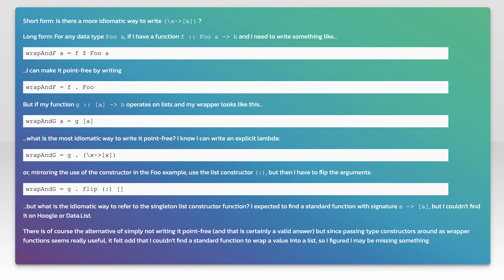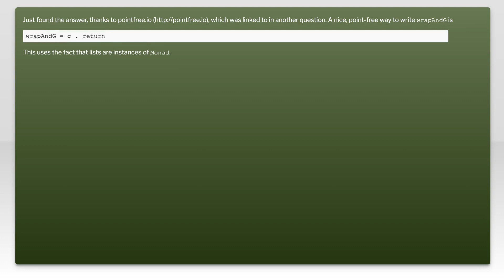What is the idiomatic way to refer to a singleton list constructor in Haskell?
haskell: What is the idiomatic way to refer to a singleton list constructor in Haskell?

Related to: haskell, idioms, pointfree